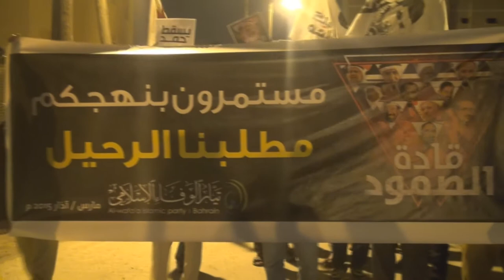مسيرة سترة الموحدة "قادة الصمود" - قرية سفالة 17/3/2015 Bahrain